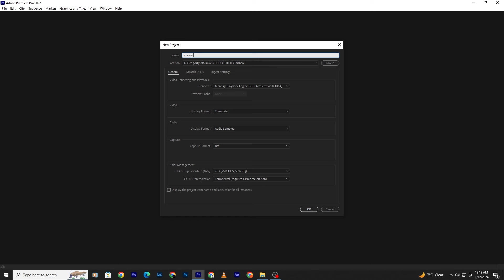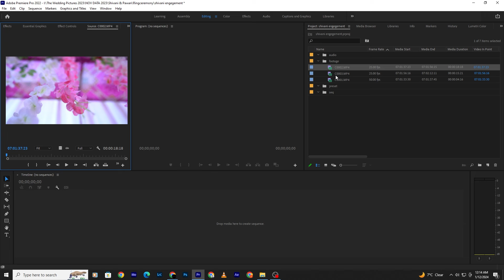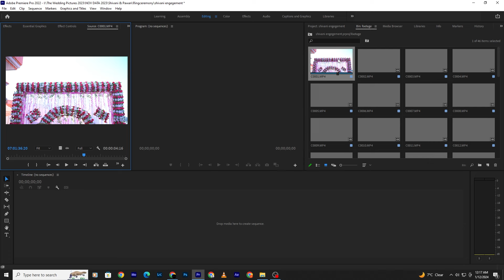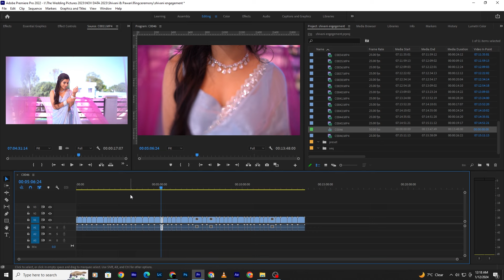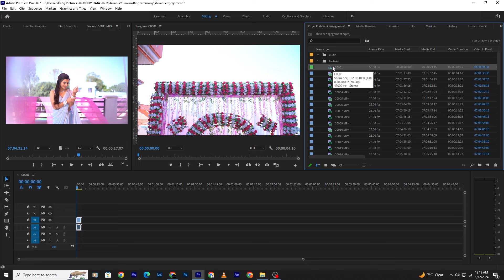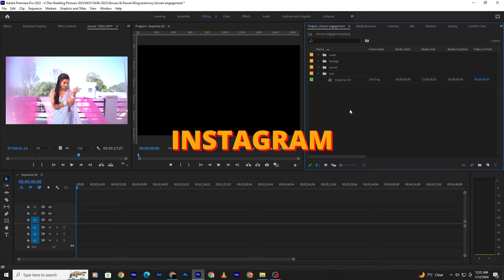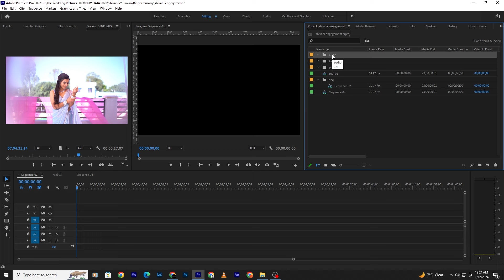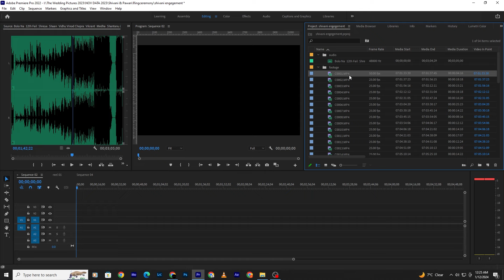Premiere Pro Tutorial Basic to Advance 2024 | Ep-02 | How to Import File in Premiere Pro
Premiere Pro Tutorial Basic to Advance 2024 | Ep-02  IMPORT | Cinemagicut

1- HOW TI IMPORT FILE IN PREMIERE PRO
02- HOW TO MAKE SEQUENCE IN PREMIERE PRO

Open Adobe Premiere Pro:

Launch Adobe Premiere Pro on your computer.
Create a New Project Optional

If you are starting a new project, go to the "File" menu and select "New"  "Project." Enter a name for your project and choose a location to save it. Click "OK" to create the project.
Open an Existing Project (Optional):

If you already have a project open, skip the new project creation step.
Access the Media Browser:

In the Media Browser panel, you can browse and import files directly. To open the Media Browser, go to the "Window" menu and select "Media Browser."
Use the Import Media Option:

Alternatively, you can use the traditional method of importing media. Go to the "File" menu and select "Import"  "File" or use the keyboard shortcut (Ctrl+I on Windows, Command+I on Mac).
Navigate to Your Files:

A dialog box will appear. Navigate to the location where your media files are stored.
Select the Files to Import:

Select the files you want to import. You can hold down the Shift key to select multiple files or use Ctrl (Windows) or Command (Mac) to select individual files.
Click "Import":

Once you've selected your files, click the "Import" button.
Check the Media Browser Panel:

If you used the Media Browser, you can navigate through the folders to find your media. Simply double-click on a file to import it into your project.
Organize Your Files in the Project Panel:

The imported files will appear in the Project Panel. You can organize them into folders or bins for better project management.
Drag Files to Timeline (Optional):

To start working with your files, drag them from the Project Panel to the Timeline.